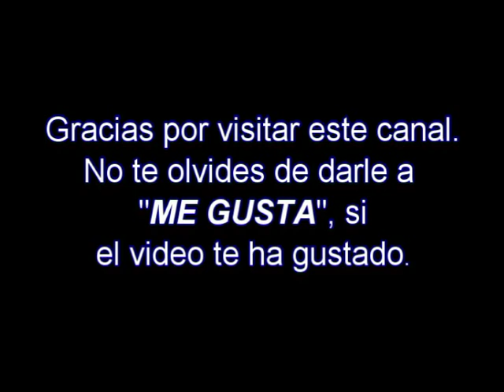Michael Bublé - Close your eyes (piano cover)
Si te gustó, no te olvides de pulsar "me gusta". (Me harás muy feliz)

No tengo la partitura. La he sacado de oído y no tengo tiempo para hacer tutoriales.

I play by ear, no sheets and I havent time to make tutorials. Sorry.

Visita/visit